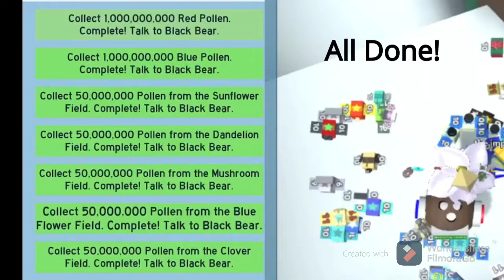Claiming Myth In The Making! | Mythic Egg! | Bee Swarm Simulator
mythok eog (reuploaded)